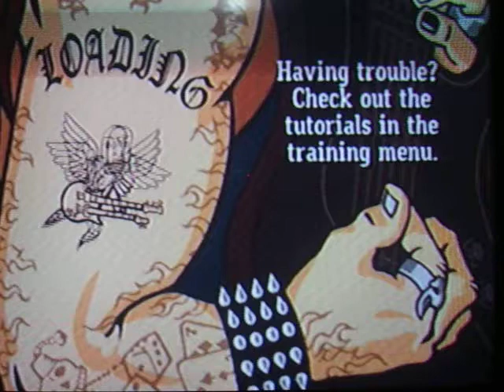GH3: Paint it Black (Outro FC DS)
It's comming!